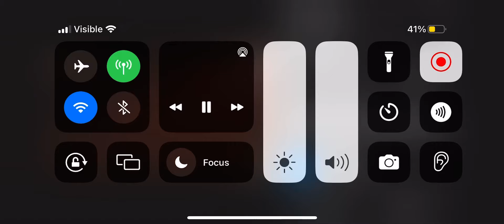November 21 2021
Ms Jen